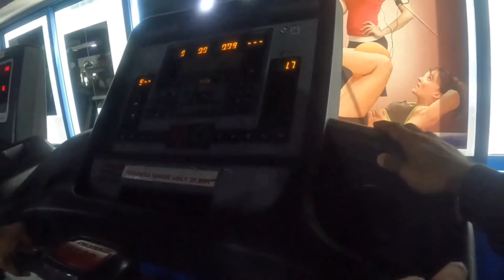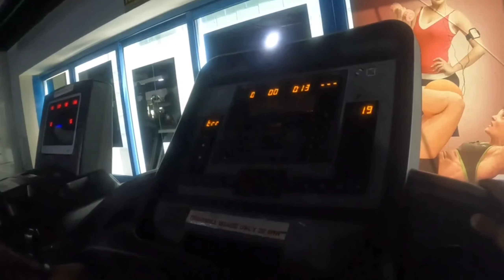दुबई में जिम कैसा होता है?How is the gym in Dubai?dubai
दुबई में जिम कैसा होता है?How is the gym in Dubai?

This is my gym video in my life memory

And this video shutting in rigga deira Dubai United Arab Emirates